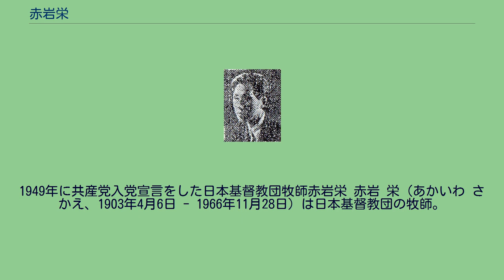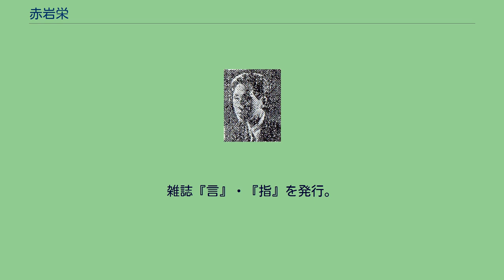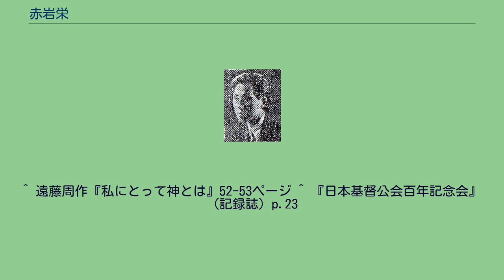赤岩栄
1949年に共産党入党宣言をした日本基督教団牧師赤岩栄 赤岩 栄（あかいわ さかえ、1903年4月6日 - 1966年11月28日）は日本基督教団の牧師。
牧師をしながら共産党入党宣言をしたことが教団内の大きな問題になった。
椎名麟三に洗礼を授けた牧師としても知られる。
愛媛県喜多郡肱川村の牧師の家に生まれた。
広陵中学中退後、神戸神学校に入学する。
その後、大阪神学院に転校したが、キリスト教に懐疑を抱き中退する。
さらに、東京神学社で学び校長高倉徳太郎の神学に傾倒し、回心を経験する。
卒業後、日本基督教会佐渡伝道所に赴任する。
高倉の要請で『福音と現代』の編集のために上京する。
1931年(昭和6年)中原伝道所を開き、翌1932年に上原教会（現：日本基督教団代々木上原教会）を設立する。
按手礼を受け終生上原教会を牧会する。
雑誌『言』・『指』を発行。
戦前はカール・バルトに傾倒する。
戦後は、戦争中にキリスト教会がとった態度を深く反省して、社会実践の必要を感じるようになった。
最初は社会党に期待を寄せたが、失望して共産党に傾倒していった。
1949年(昭和24年)1月の総選挙で日本共産党の風早八十二を応援して、理論的にも実践的にもキリスト教と共産主義とが両立しうると主張して、日本基督教団の牧師のままで共産党入党宣言を行う。
その結果、日本基督教団内外に論議を巻き起こした。
これは赤岩栄問題といわれる。
教団の幹部たちは、キリスト教と共産主義は両立し得ないとして、入党を断念するように働きかけた。
その結果赤岩は入党を控えて、外部から共産党に協力することになった。
こうした赤岩の行動に対して、教団の指導者たちは、特別委員会を設けてこの問題の解決に当たらせた。
教団は「信仰はキリスト教、実践は共産主義」という赤岩の主張は容認できないという結論になり、キリスト新聞にその声明を発表した。
その後、赤岩の立場を支持する勢力と、支持しない勢力に分裂した。
椎名麟三は支持しない側に回った。
また晩年には、バルト神学を捨てて、ルドルフ・ブルトマンの非神話化論の神学に影響されて、人間イエスを探求し、イエスを自ら実践する方法を探った。
1966年に『キリスト教脱出記』を出版し、正統的キリスト教信仰を廃して、内部からの鋭い問題提起とキリスト教批判とを行った。
社会的活動としては、全国生活と健康を守る会連合会（全生連）第3代会長などを務めた。
^ 遠藤周作『私にとって神とは』52-53ページ ^ 『日本基督公会百年記念会』（記録誌）p.23